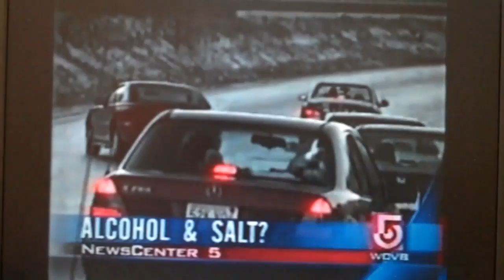Magic Salt is in the news!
Bucks County, PA Doylestown Area;

Magic Salt, "The best kept secret in Snow Management is let out!"

With exclusive distributors in Bucks and Montgomery Counties, Magic Salt is covering the Eastern coast of Pennsylvania!
Magic Salt is a non-corrosive liquid de-icer which is made of an agricultural by-product of a distilling process, which is blended with magnesium chloride. It takes it's rock form from being sprayed and turned by professionals to manage the appropriate distribution amounts.The liquid used to treat the rock-pile salt is of a patented liquid trademarked as Magic Minus Zero.

Magic Salt causes no harm to curbside greenery or concrete. It is eco-friendly and harmless to living organisms. As a highly effective de-icing product,  it manages to also be non-toxic and bio-degradable. It's corrosion index is lower than that of distilled water!

Regular rock salt is ineffective anywhere below 18 degrees, where as Magic Salt is capable of working in -35 degrees, making a 53 degree difference in weather effectiveness. Though this is sounding like a hole in the pocket, it is highly affordable. With salting applications being reduced from average rock salt at 50 percent to 30 percent with Magic Salt! Any need for sand in most circumstances is virtually eliminated!

Magic Salt has been a feature on Good Morning America, and has served many commercial, and residential locations for several years but now has been released to the public! So are you ready for the longer lasting, faster acting service to be provided for at your residence?